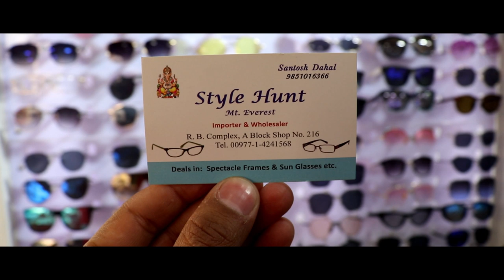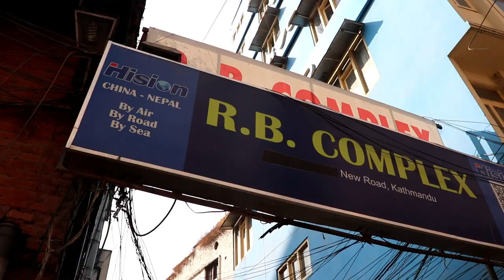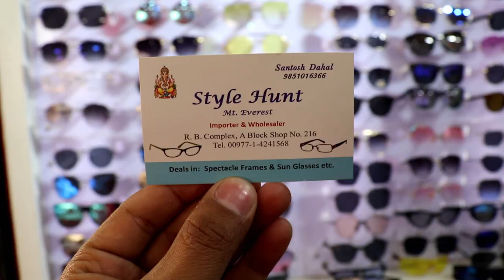चस्मा को होल्सेल पसल | Biggest Sunglass Wholesale Store In Kathmandu Nepal | Starting Price Rs.100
Namaste Everyone...

In today's video i will be doing market vlog on one of the best and biggest Sunglass and frames wholesale shop in Kathmandu Nepal .

Wel-come to my channel , i do make different kind/type of market video vlog.